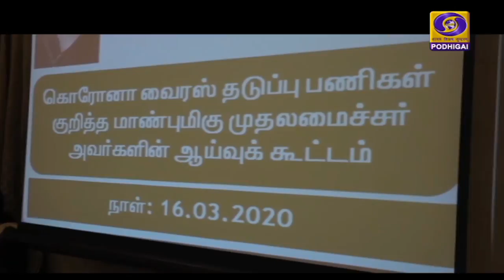covid 19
தமிழகத்தில் அனைத்து கல்வி நிறுவனங்களும் வரும் 31-ஆம் தேதி வரை மூடப்படுவதாக முதலமைச்சர் எடப்பாடி பழனிசாமி அறிவித்துள்ளார்.
       தலைமை செயலகத்தில் கோவிட்-19 தடுப்பு நடவடிக்கைகள் குறித்து அமைச்சர்கள் மற்றும் உயர் அதிகாரிகளுடன் தலைமைச் செயலகத்தில் முதலமைச்சர் எடப்பாடி பழனிசாமி நேற்று  ஆலோசனை நடத்தினார்.
   பின்னர் முதலமைச்சர் வெளியிட்டுள்ள அறிவிப்பில், மாநிலத்தில் செயல்படும் அனைத்து கல்வி நிறுவனங்களும் மார்ச் 31-ஆம் தேதி வரை மூட உத்தரவிடப்படுவதாக தெரிவித்துள்ளார்.Visit : TamilNews - Doordarshan